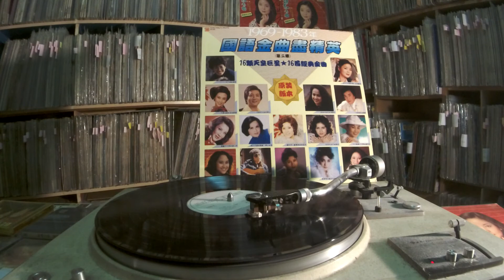青山 Qing Shan & 美黛 Mei Dai -- 蘇州河邊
SUI SENG NO.8512